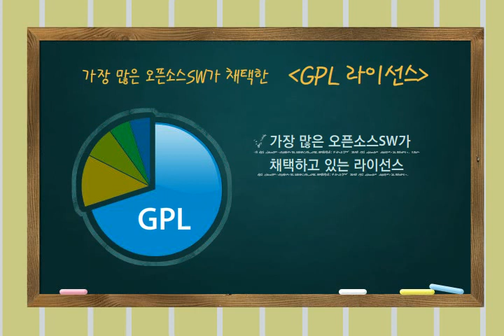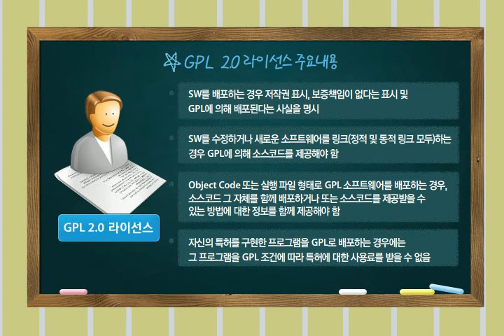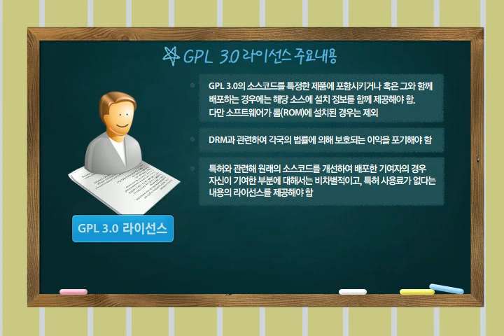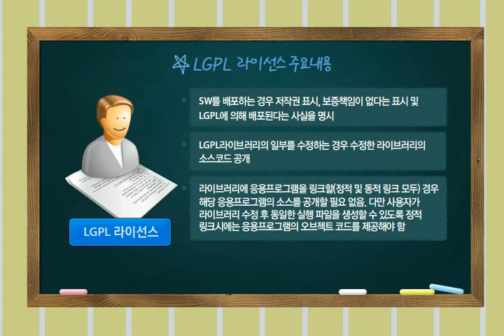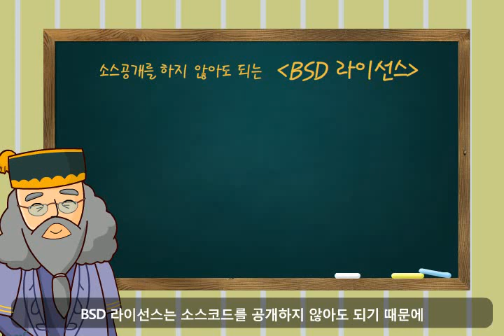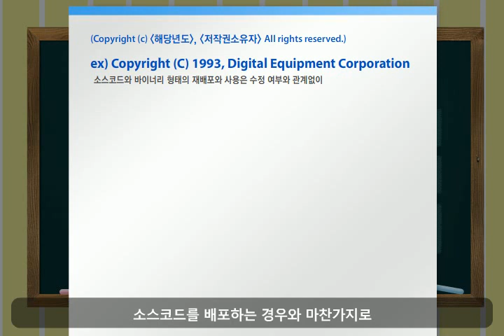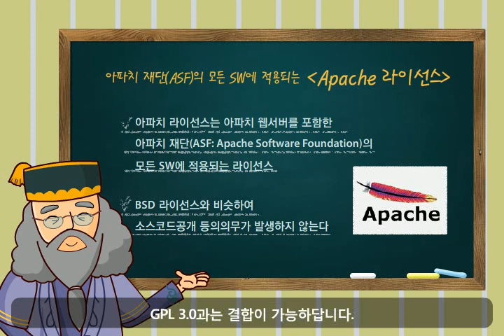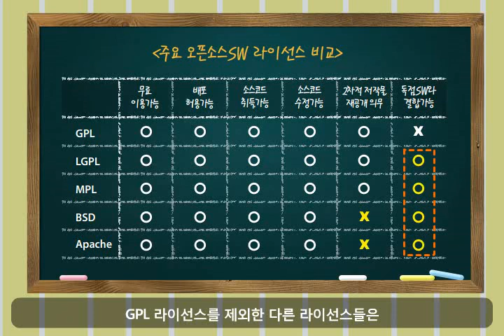오픈소스 관련 영상(주요 라이선스)